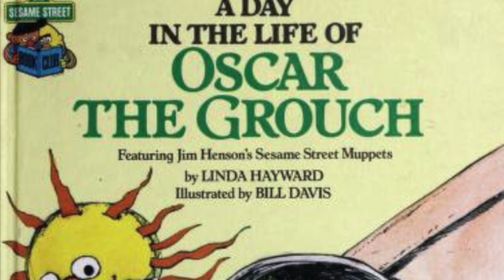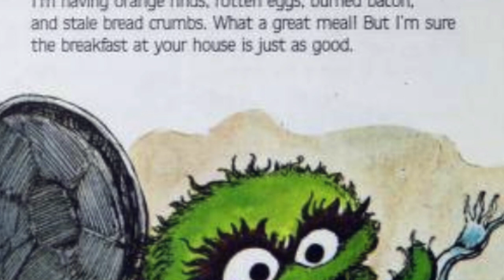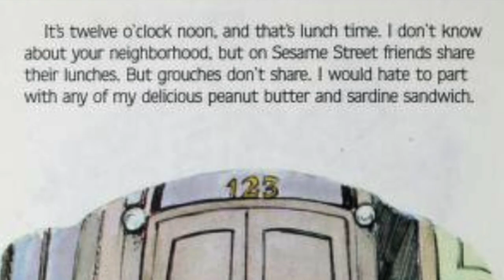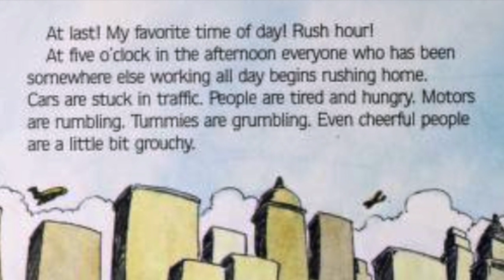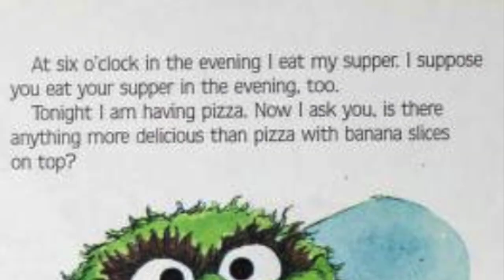Sesame Street ~ A DAY IN THE LIFE OF OSCAR THE GROUCH ~ Kids books Read Aloud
Sesame Street Books: A DAY IN THE LIFE OF OSCAR THE GROUCH is a first person (or rather first "muppet") classic read-aloud for kids starring Sesame Street's OSCAR THE GROUCH as he walks us through what a typical day is like on Sesame Street. Along the way OSCAR runs into characters like ERNIE & BERT, GROVER MONSTER, PRAIRIE DAWN, COUNT VON COUNT, BIG BIRD, BIFF & SULLY, RODEO ROSIE, COOKIE MONSTER & BETTY LOU, HERBERT BIRDSFOOT and BARKLEY.

GeekyJr's Mr. Geek-e narrates and provides character voices for a stroll down Sesame Street lane from the unique perspective of OSCAR to learn about daily routine and how our neighborhood functions throughout the day (and into the night).

From Western Publishing Company, a Golden Press Book. Written by Linda Hayward & Illustrated by Bill Davis!

Synopsis: OSCAR goes through his typical day on Sesame Street. Letting us know what happens at different parts of the day and what his favorite and least favorite parts of his day are.

We'll hear all sorts of great examples of things others on Sesame Street like to do with their time and what they like to do with their day.

Can you think of some examples of things you like to do with your day? Are there certain routines that bring you comfort knowing what to expect each day?

GeekyJr is a YouTube Channel all about kids' books read aloud with funny character and a whole lot of love, with the goal of entertaining, educating & inspiring the thrill of reading!

This story is Part of Geeky Jr's Retro-Read series. Where we highlight classic books from our youth and try our best to provide content-accurate voices for characters featured in the selection presented.

If you like GeekyJr's stories and want more, while you happen to be IN THE NEIGHBORHOOD, make sure to hit the "like" and "subscribe" buttons to help GeekyJr and SpeekyGeeky continue to make the kind of videos you like to see and stay as Geeky as we want to be:

Some additional book series from GeekyJr you and your little ones may enjoy: